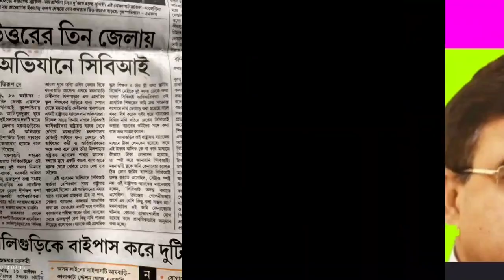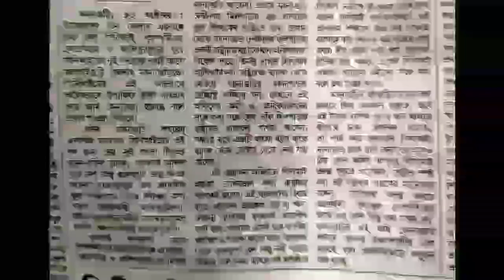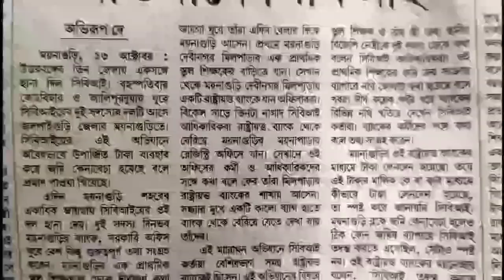ভুঁয়ো শিক্ষক খুঁজতে শিক্ষকের বাড়ি ও ব্যাংকে গিয়ে জিজ্ঞাসাবাদ CBI এর